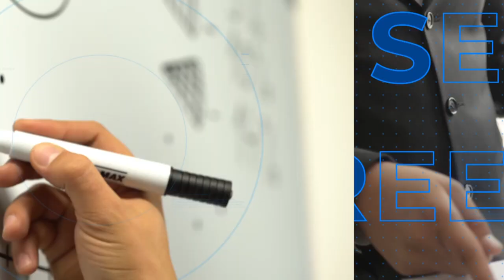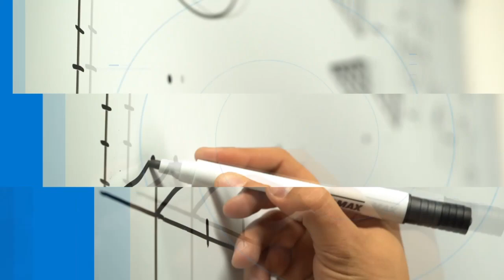Ser Empreendedor: Farmácia de manipulação - 12/07/2019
O Ser Empreendedor de hoje conta a história de um empreendimento de sucesso que, em 2019, completa 30 anos.